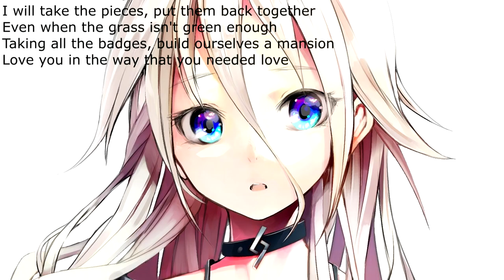Nightcore Compass Louis The Child Remix Lyrics, Music 2016, Remix Video,Epic, Music Gaming